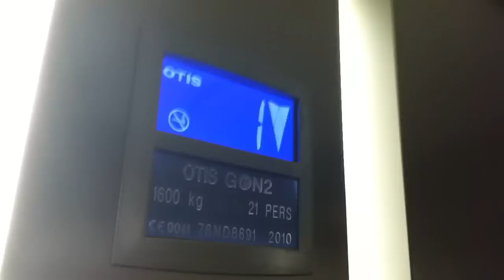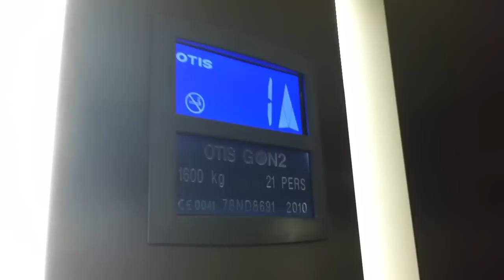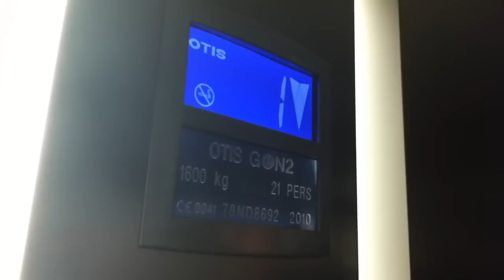Otis Gen2 Elevator At The Tesco Extra Craigavon For nirtrainman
otis gen2 elevator at the tesco extra craigavon 2 Floors (0, 1,)